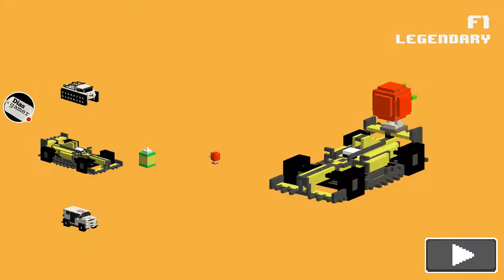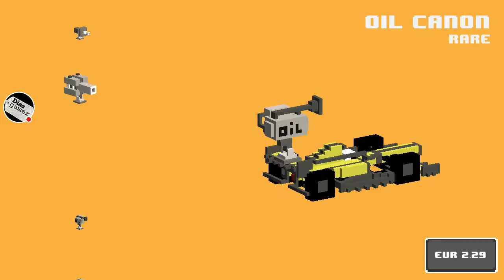My Smashy Road Arena/NOVO SAMASHY ROAD!?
Watch me play Smashy Road Arena!